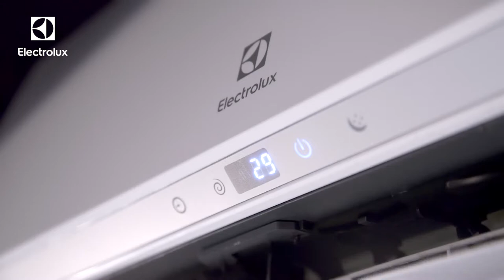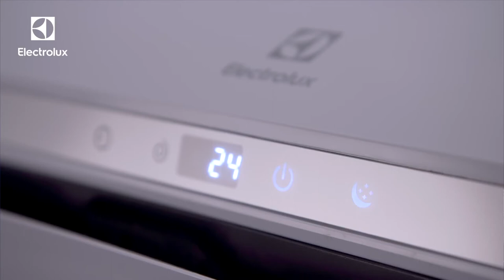Обзор настенных кондиционеров Electrolux серии Slide DC Inverter